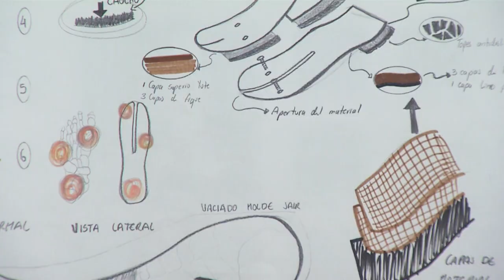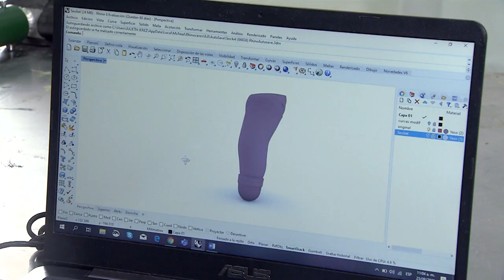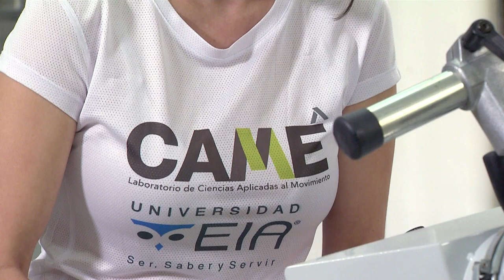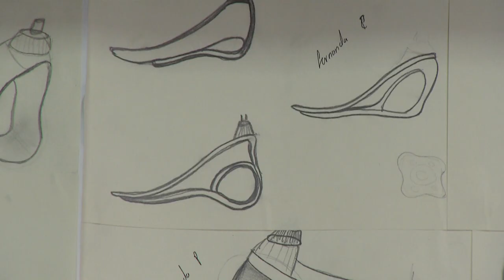Prótesis elaboradas en Medellín con materiales de fibras naturales [Medellíngenio] Telemedellín